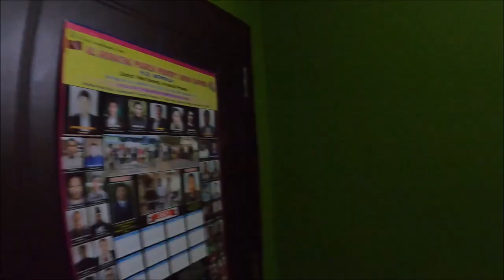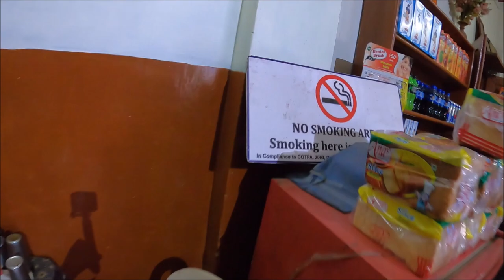BOMDILA EPISODE 1 WEST KAMENG DISRTRICT ARUNACHAL PRADESH MY FIRST EXPERIENCE IN BOMDILA/NORTHEAST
Hello! Im a traveller love  use to make travel  films   i will share my experiences of different places, local cultures, foods, etc as we know that without travel world like a reading on pages of papers.
I will guide you about solo travelling, hotel booking, hostel booking, flight booking and other travel relateds guides,